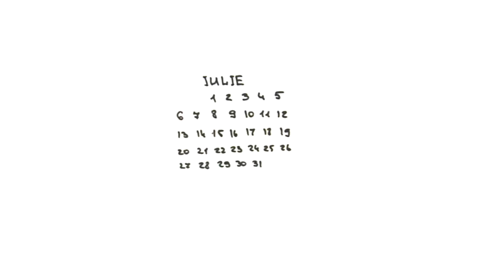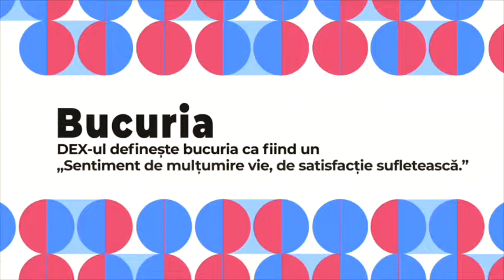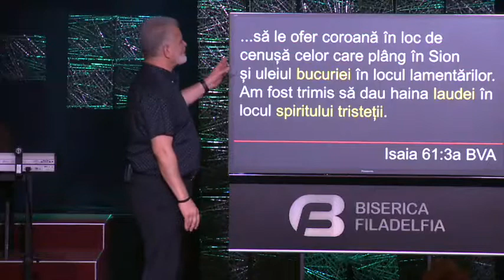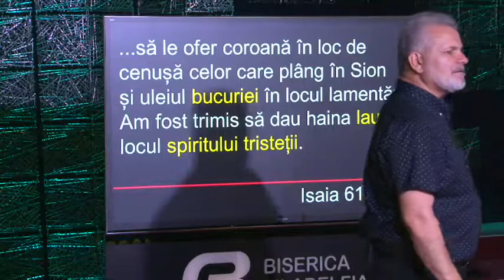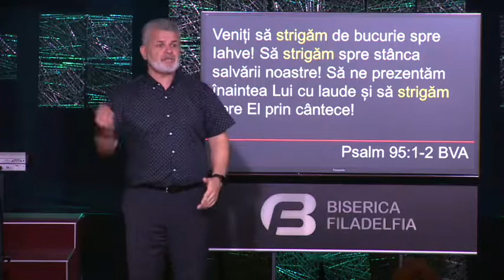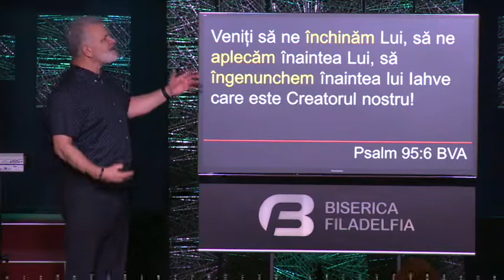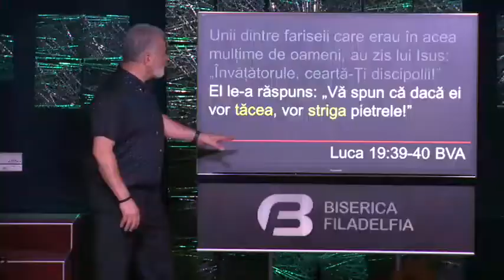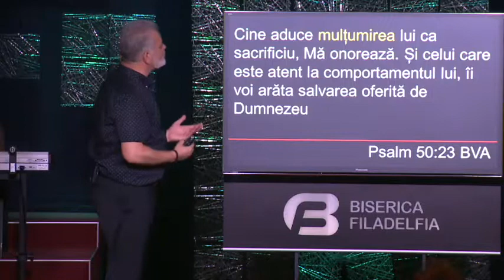Biserica Filadelfia Live 15.09.19